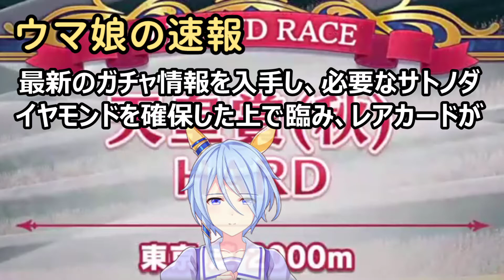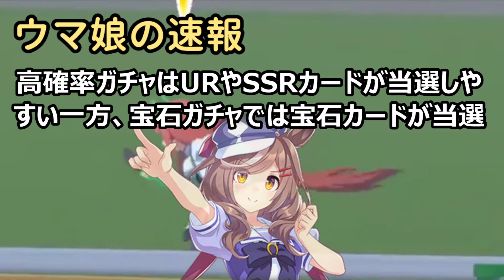サトノダイヤモンドでウマ娘トップロードのレアカードをGETせよ！最新ガ… 海外の反応 792